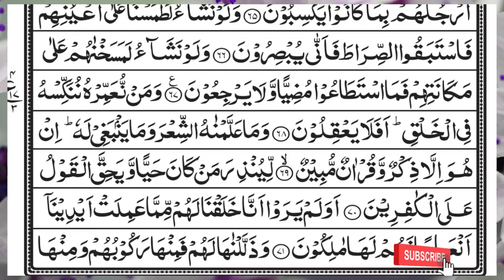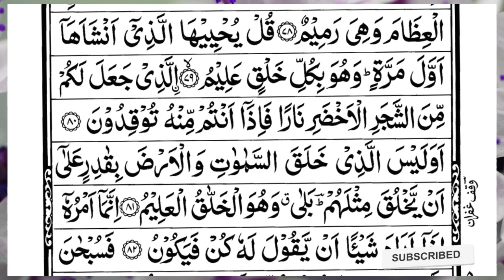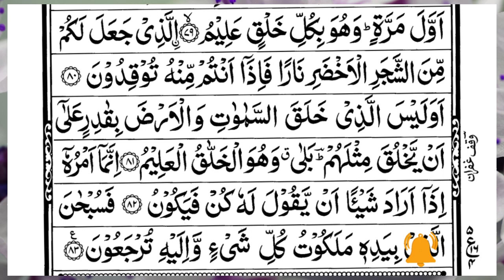Surah Yasin (Yaseen) | Full With Arabic Text | (Episode 4064 ) | Surah Yaseen Beautiful Recitation